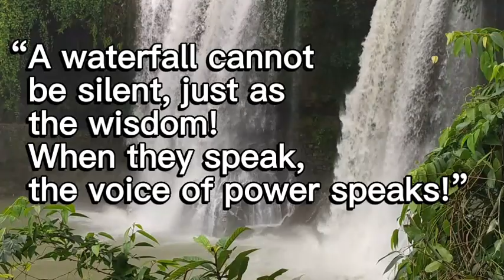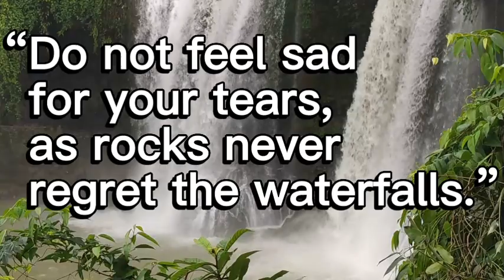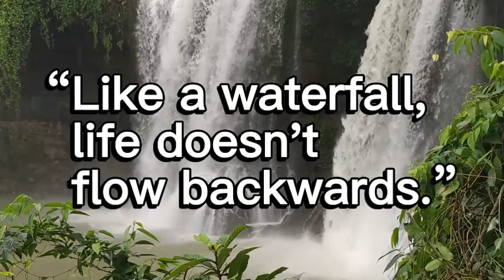"Nature's Wisdom: Inspirational Water Quotes with Breathtaking Waterfall Footage"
Welcome to Petrichor Moods, where the soothing power of water meets the uplifting inspiration of quotes. Immerse yourself in the beauty of nature as you embark on a journey of reflection and motivation. In this video, we present a collection of inspiring quotes about water, perfectly complemented by mesmerizing footage of a majestic waterfall.

As the cascading water flows with grace and power, let these words of wisdom guide you towards a renewed sense of purpose and tranquility. Whether you seek motivation, serenity, or a deeper connection with nature, this video is designed to uplift your spirits and ignite your imagination.

Allow yourself to be captivated by the awe-inspiring visuals of the waterfall, providing a backdrop that effortlessly enhances the profound meaning behind each quote. Let the sounds of nature and the shimmering waters transport you to a place of inner peace and inspiration.

Join us on this journey and tap into the transformative energy of water. Dive into the depths of your soul and discover the potential for growth and renewal. Let the combined power of water and quotes inspire you to embrace life's challenges, find harmony within, and unleash your true potential.

Together, let's create a community inspired by the beauty and wisdom that surrounds us.